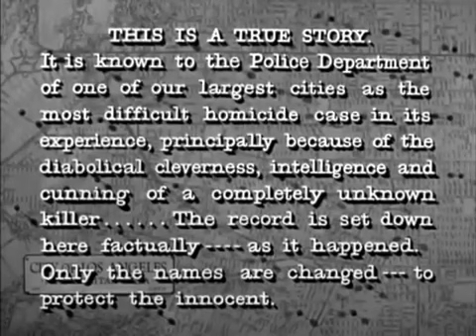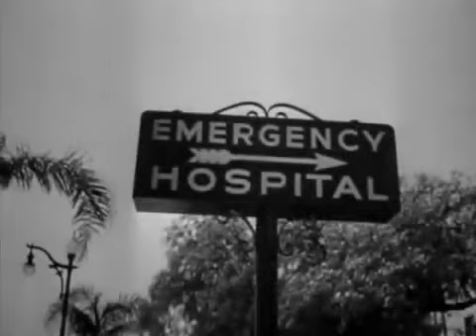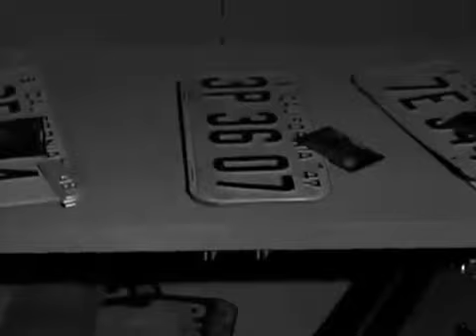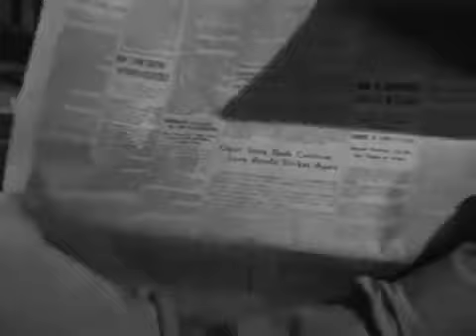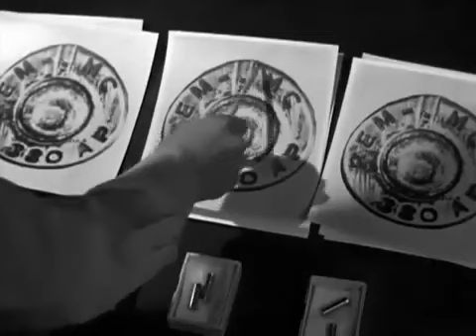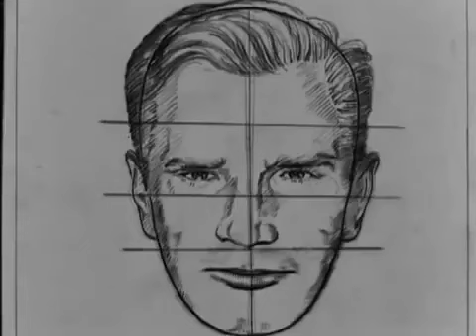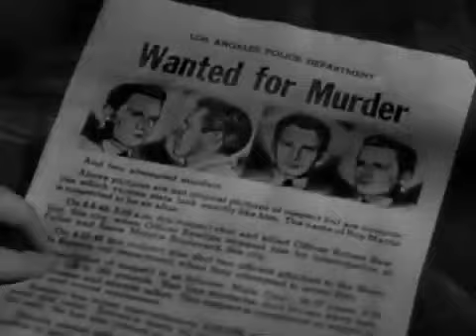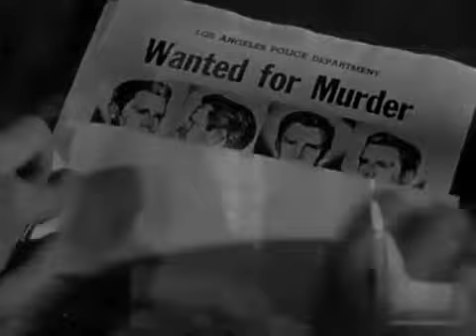He Walked by Night [1948] full Movie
This film-noir piece, told in semi-documentary style, follows police on the hunt for a resourceful criminal who shoots and kills a cop.

    Directors
        Alfred L. WerkerAnthony Mann(uncredited)
    Writers
        John C. Higgins(screenplay)Crane Wilbur(screenplay)Harry Essex(additional dialogue)
    Stars
        Richard BasehartScott BradyRoy Roberts